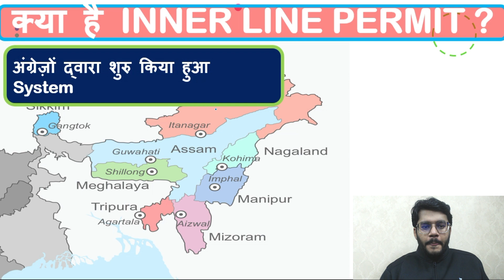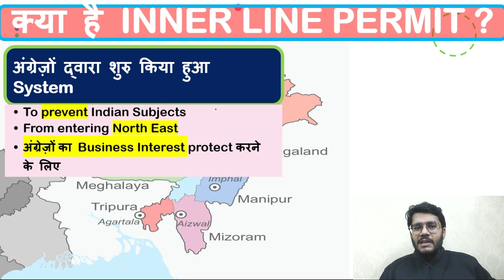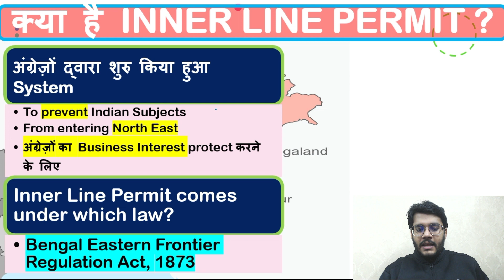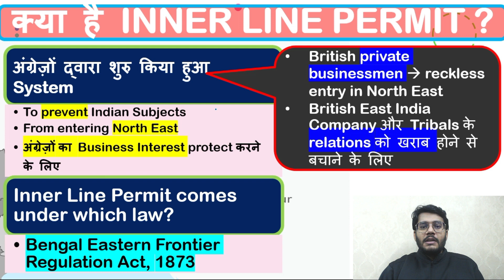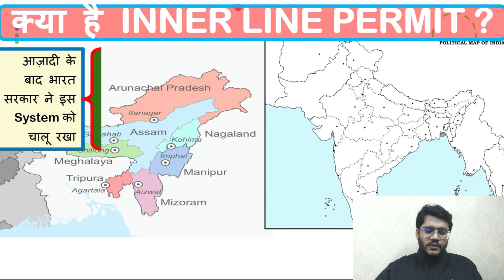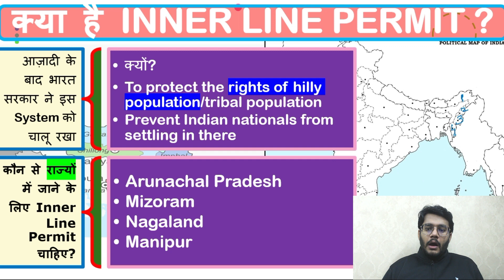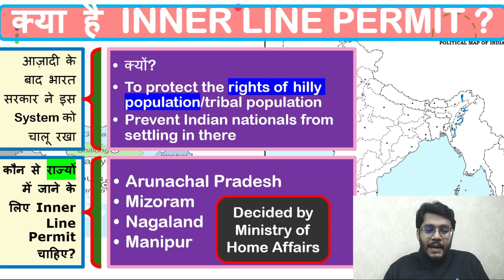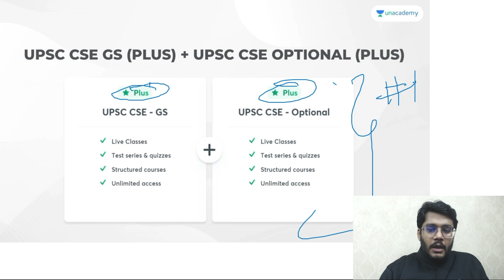Inner Line Permit Explained | How to Visit North East India? | Current Affairs by Mudit Gupta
In this video, Mudit Gupta would discuss and analyze the Inner Line Permit System of the Ministry of Home Affairs, Government of India applicable to the states of Arunachal Pradesh, Manipur, Nagaland, and Mizoram (North-East India)

Learners can avail more discount if they opt for GS and Optional both. Please tell your learners about the same and ask them to check if their optional subject is available in the category in desired language.

Top Unacademy Educators will cover the important concepts for UPSC CSE Prelims and would be helpful for aspirants preparing for UPSC CSE Exams. UPSC CSE aspirants at any stage of their preparation will be benefited from this course. Hurry Up! Get Your Subscription Combo Now!